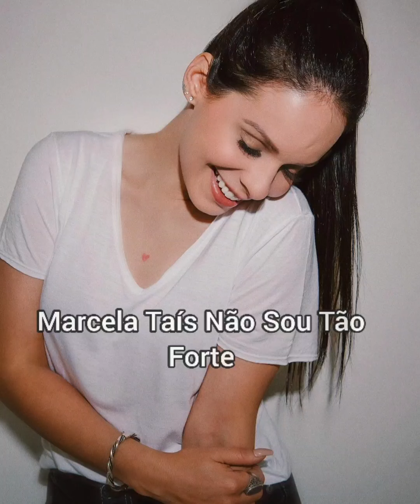Marcela Taís - Não Sou Tão Forte - Clipe Não Oficial 2021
ouvir musicas
hinos evangelicos
louvores
musicas gospel para ouvir
hinos gospel
ouvir musicas evangelicas
cantores gospel
musicas evangelicas para ouvir
louvores evangelicos
louvores gospel
gospel musicas
cantores evangelicos
letras de musicas gospel
musicas evagelicas
ouvir musicas gospel
playback gospel
gospel
musicas evangelicas
ouvir musicas
hinos evangelicos marcelatais lançamento album #2021
louvores